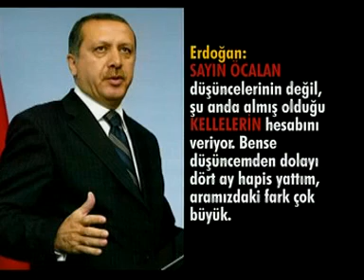Tayyip Erdogan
Bebek katiline "sayin" Sehitlerimize "kelle"

AKP'nin basi bu işte!!!